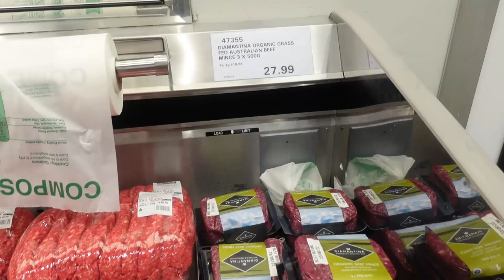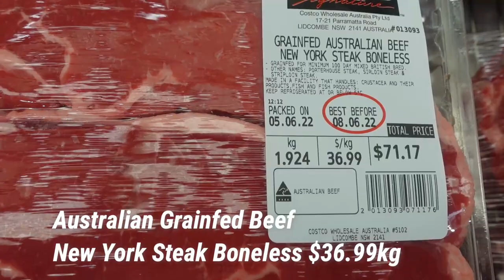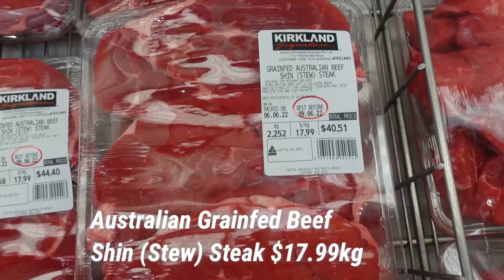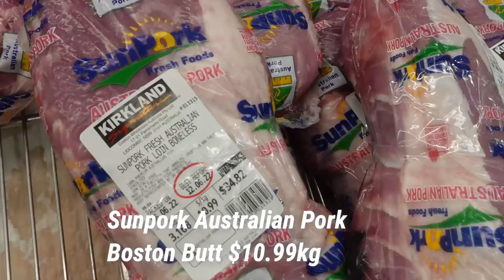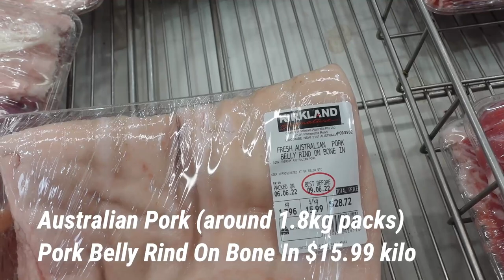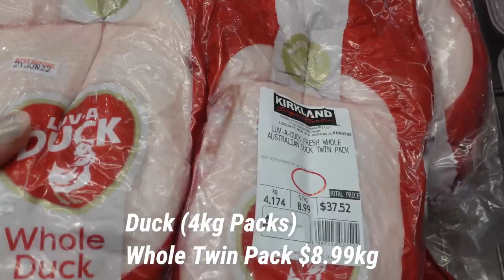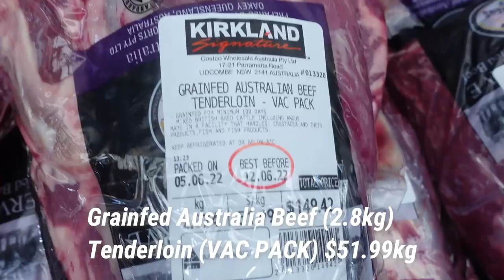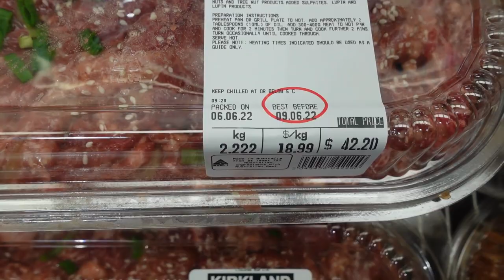Let's Shop The Entire MEAT SECTION AT COSTCO. Costco Shopping! ALL PRICES After Recent Inflation!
The Costco Meat Section and all the prices... From my visit to Costco this week, let's shop the entire meat section at Costco. Costco Meat. Costco Lamb. Costco Beef. Costco Pork. Costco Chicken.

I’m Michelle May and Zesty Girl is my passion. I’m a corporate escapee, mother of four, founder of BellyBiz Shapewear and Zesty Girl Biz,  Health and Wellness Coach and Business Mentor. I hope to empower you to embrace your passions and follow those forgotten dreams. Let's Get Zesty!

Thanks Michelle May X

5  P R O D U C T S  I C A N ' T  L I V E W I T H O U T ...

1. ASHWAGHANDHA - KEEPS ME CALM & LESS ANXIOUS
Best Naturals Ashwagandha Capsules for Relaxing Stress and Mood, 500 mg, 120 Count (USA)
Carusos Natural Health Ashwagandha Withania 7500 50 tabs
2. MY VLOGGING CAMERA
My Canon Camera G7X Mark 11
3. MY FAVOURITE CANDLES
Sand + Fog Candles - Goji Berry Scent with Wooden Lid
4. MY FAVOURITE MASCARA
Maybelline Volum' Express The Colossal Big Shot Washable Mascara Blackest Black (Australia)
Maybelline Colossal Big Shot Mascara, 9.5 ml (USA)
5. MY FAVOURITE BUSINESS BOOK
The E Myth Revisited Why Most Small Businesses Don't Work and What to Do About

Zesty Girl Biz
North Strathfield
NSW 2137
AUSTRALIA

There is no additional charge to you! I only ever support products and services that I use and love. I appreciate you supporting my channel so I can continue to provide free content.